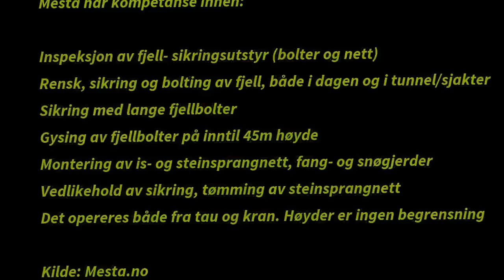Mesta Fjellsikring / Rock scaling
Diverse klipp i arbeidet som fjellsikrer